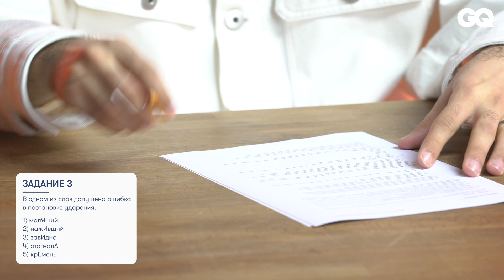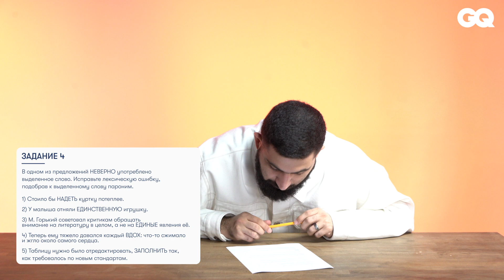ГУРАМ АМАРЯН решает ЕГЭ по русскому языку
На канале GQ Russia могут содержаться упоминания и ссылки на Facebook и Instagram, ресурсы принадлежащие компании Meta, деятельность которой запрещена в РФ. При этом, вся информация и ссылки на Facebook и Instagram размещены до запрета деятельности Meta на территории России. На канале GQ Russia отсутствуют запрещенные в связи с их содержанием материалы и/или ссылки на такие материалы. С каждым нашим выпуском любителей русского языка становится все меньше и меньше.